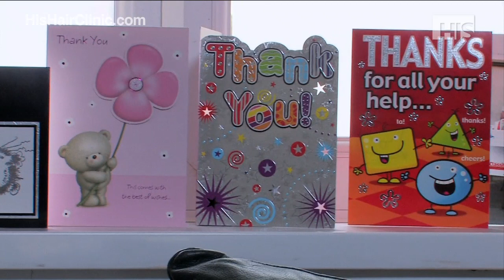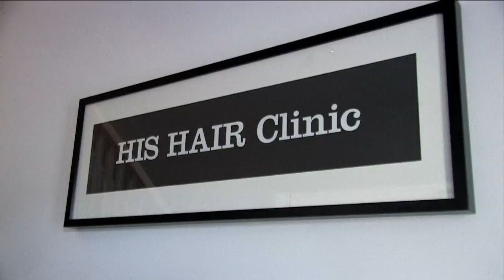HIS Hair Clinic - Overview film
are the pioneers of Micro Hair Tattooing (MHT™) and offer a truly unique treatment for anyone suffering from hair loss. We can successfully treat anyone suffering from male pattern baldness, alopecia, as well as covering hair transplant scars. We have hundreds of satisfied clients from all over the world that we are more than happy to put you in touch with and even arrange meeting with.